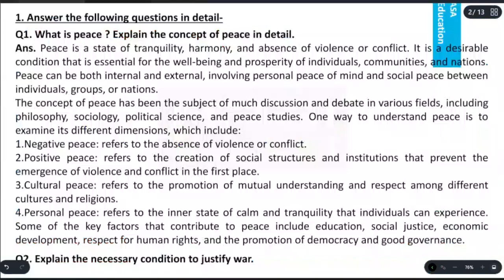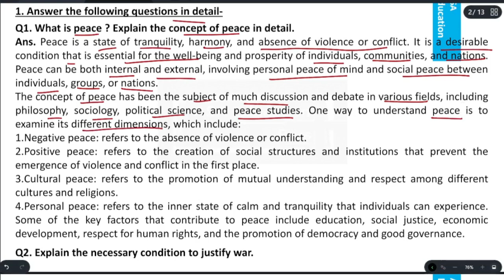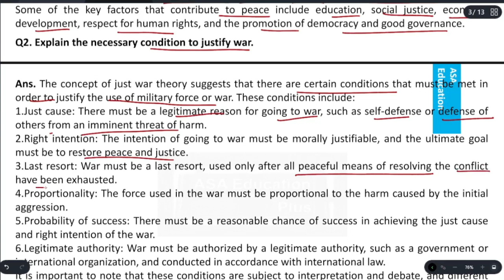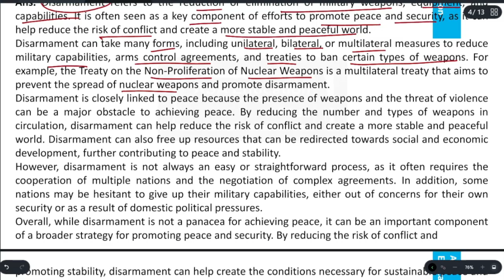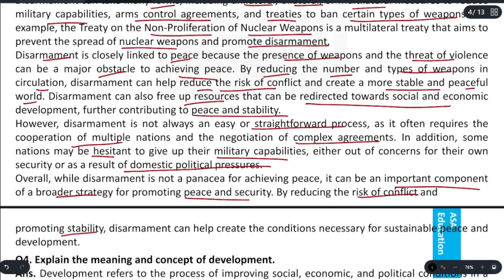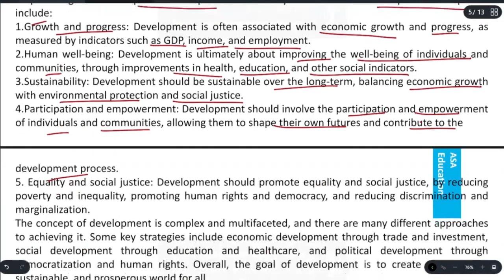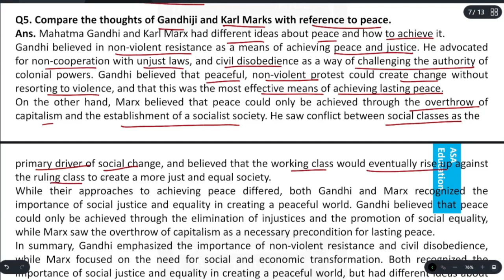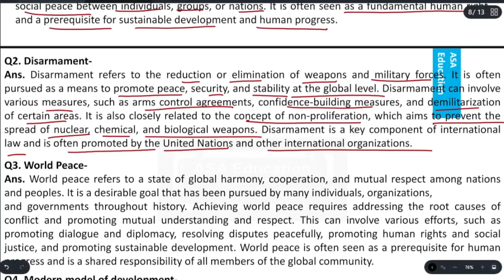Ch 5.1 Peace and Development (Pol. Sc., Grade 12, GSEB) Solved Exercise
Chapter 5 Peace and Development.
Series - Solved Exercise | Question - Answers.

ASAP-G01